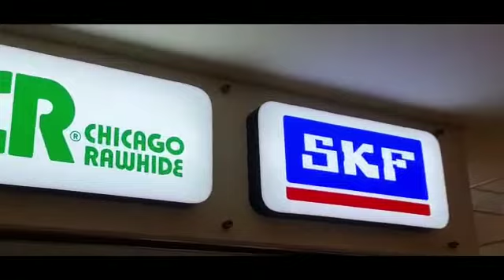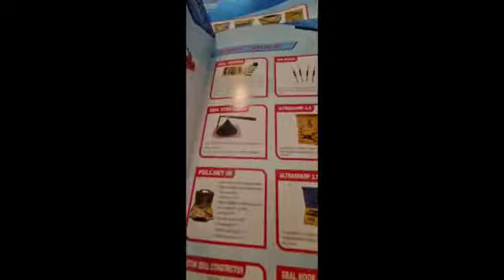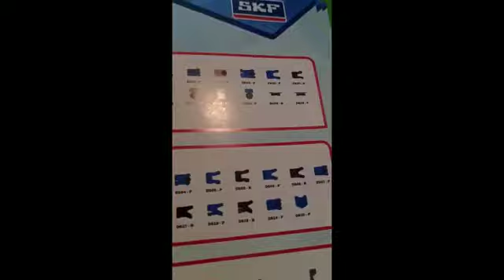Pusat Seal terlengkap LTC glodok